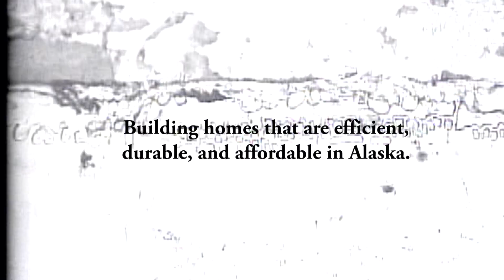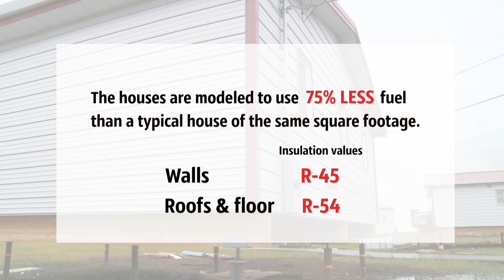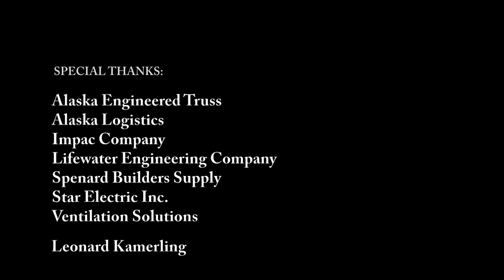Atmautluak: technology on the tundra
Sustainable Northern Shelter: Atmautluak is the story of a community with a mission to build energy-efficient homes designed for their unique tundra environment and that reflect their life style.  The Yup'ik community of Atmautluak is located  in Southwest Alaska.

The film invites viewers to see what is possible in a rural Alaska village when people unite to address a critical need for sustainable housing.  Working together in a unique partnership with the Cold Climate Housing Research Center (CCHRC), the community created their own construction company, trained workers and built two energy-efficient homes.

CCHRC is a non-profit organization in Fairbanks, Alaska that is committed to building healthy, durable, and sustainable houses for Alaskans.  CCHRC's building projects have pioneered home building in both urban and rural Alaskan communities.